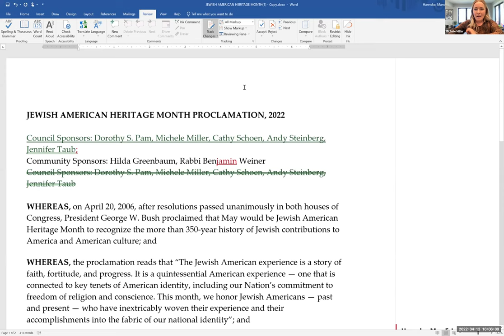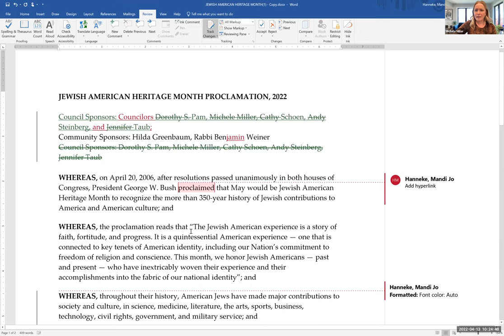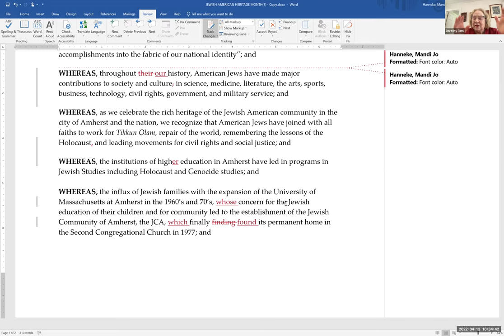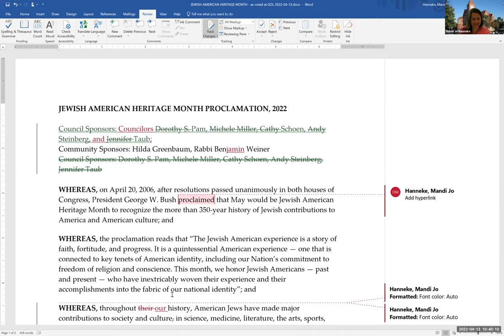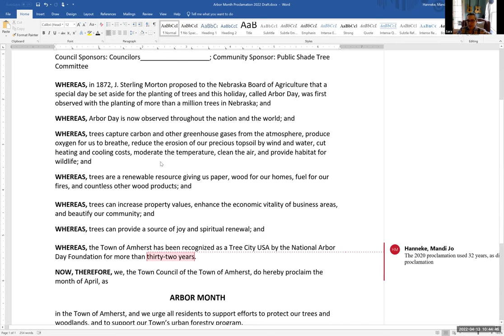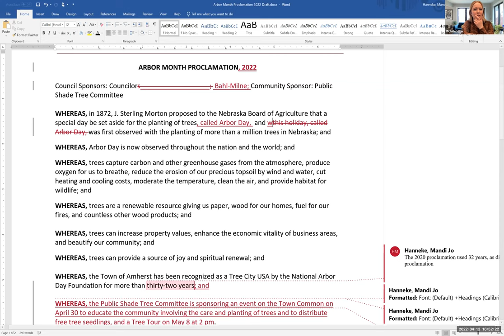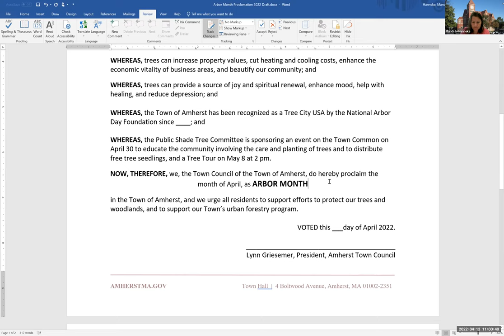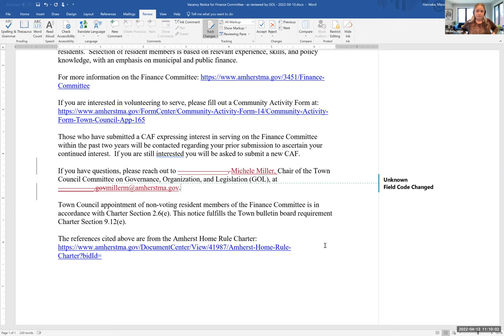Governance, Organization, and Legislation Committee Apr 13, 2022